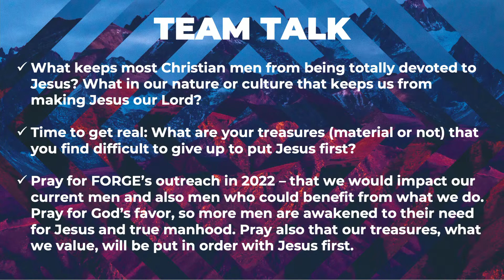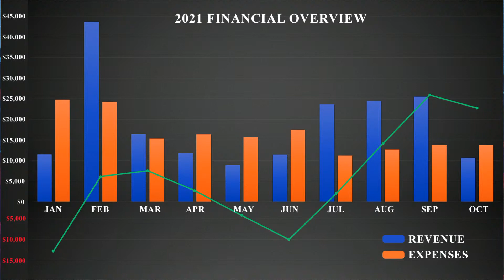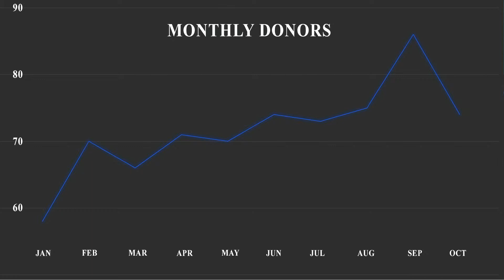The Kingdom Manifesto - Single Focus - Choose Your Master